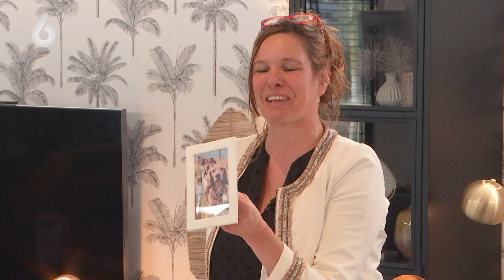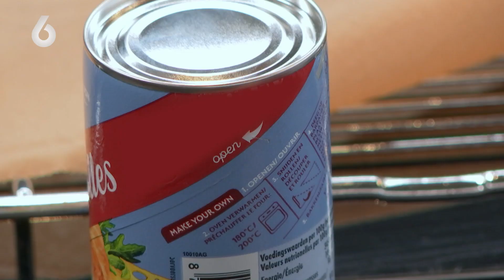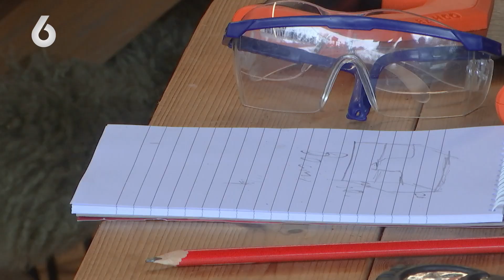Debora zoekt SPANNING, maar kan Bram die wel OPWEKKEN?! | Lang Leve de Liefde